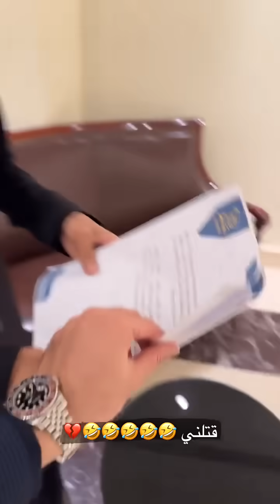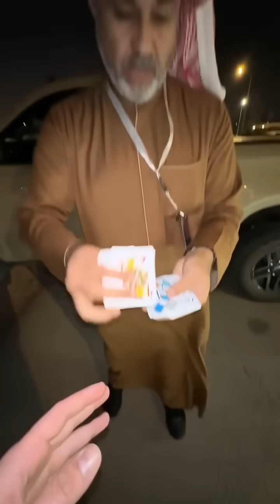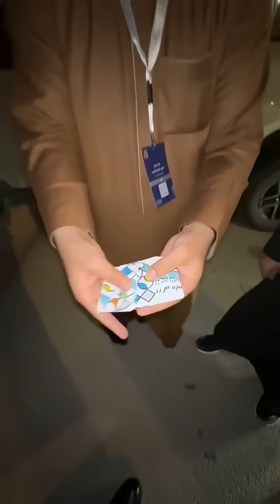تحدي ربيع الربيعان 😱 سحر ولا خفة